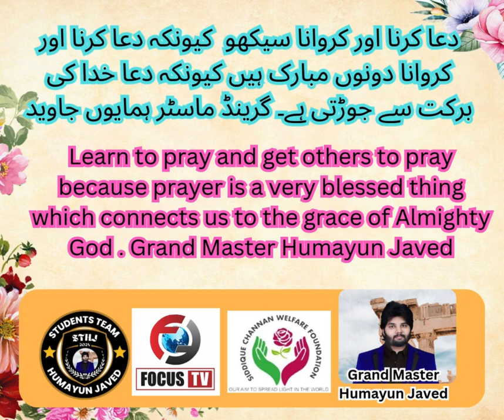Prayer Quotes Of Grand Master Humayun Javed in Urdu English Hindi